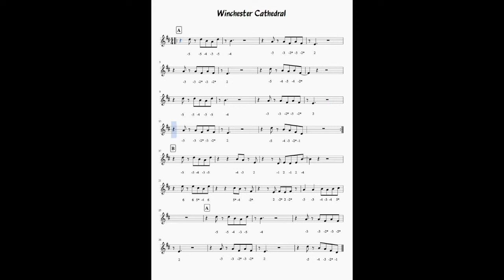How to Play "Winchester Cathedral" on Chromatic Harmonica